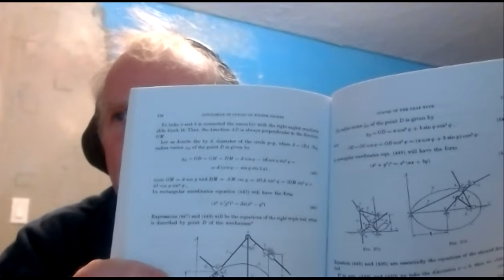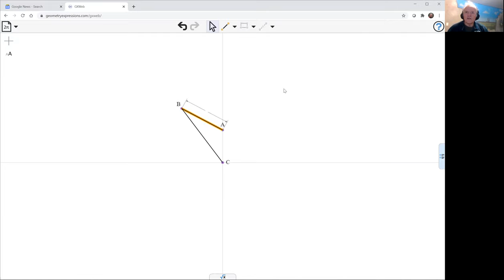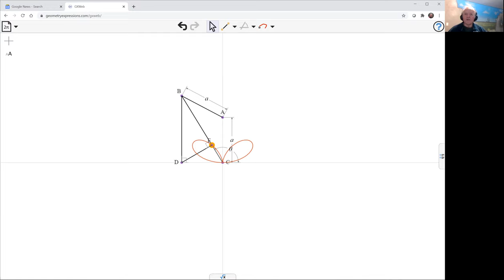Right Double Leaf with GXWeb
We use GXWeb to model a mechanism for drawing a right double leaf curve.